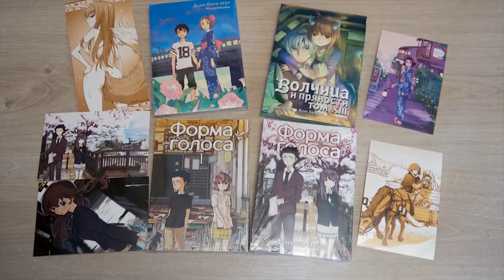Unboxing - Serval (Nendoroid #752)[by GSC]